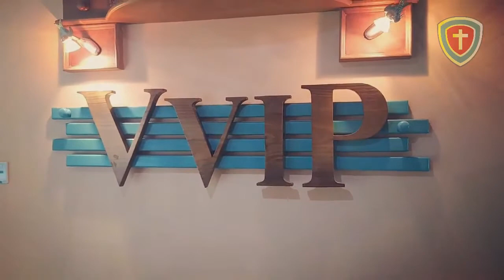SAPAAN PAGI "BAGAI MANA MENGHADAPI MASALAH" rsbaptiskediri oleh Pdt.Dr.Daniel Tatang Effendi, M.Th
Haloo
Sahabat Baptis...
Kembali kita menyapa Sahabat Baptis di acara
"SAPAAN PAGI" bersama Pdt.Dr. Daniel Tatang Effendi . M.Th
Sapaan yang memberikan motivasi supaya kita lebih semangat dan yakin dalam melakukan semua aktifitas.

Tetap semangat...
Salam Sehat.